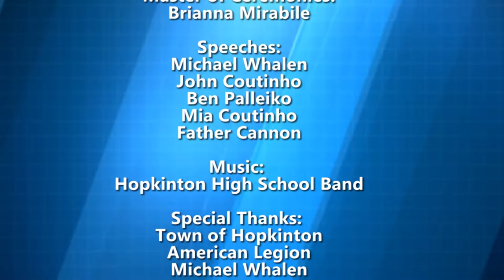HCAMNewsFocus: Memorial Day 2015 in Hopkinton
Memorial Day festivities occurred in Hopkinton and a large turnout was on hand to honor our nations veterans.